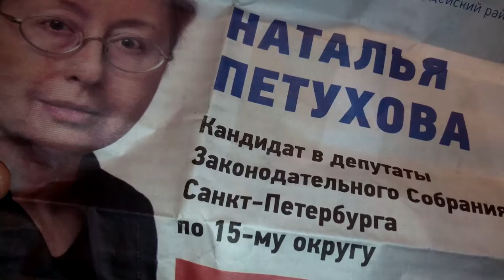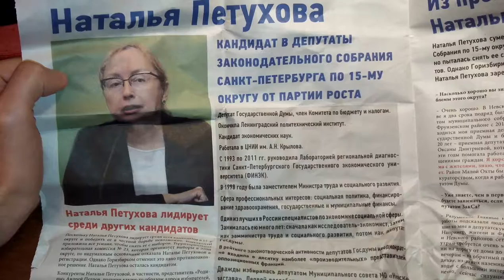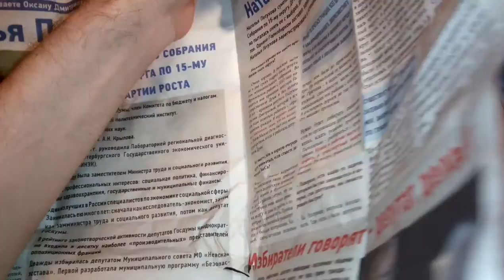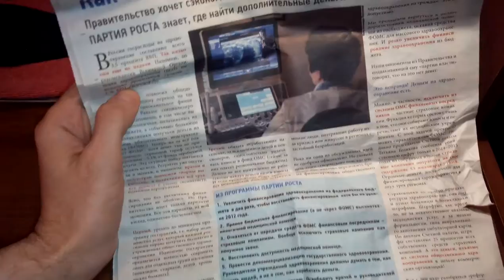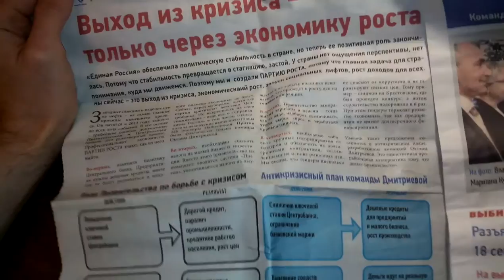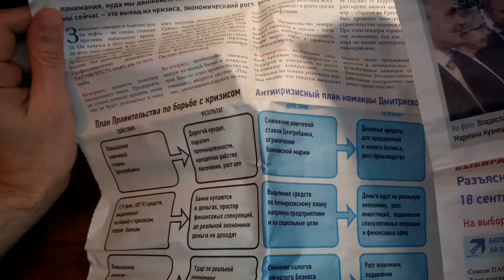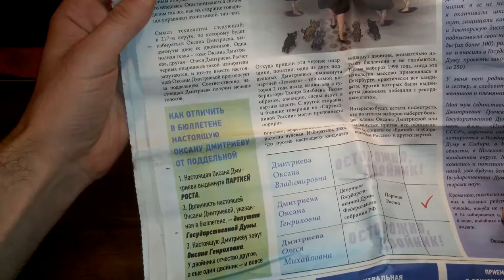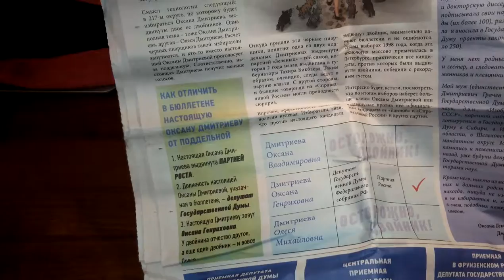Депутаты ненужные люди и предатели народа